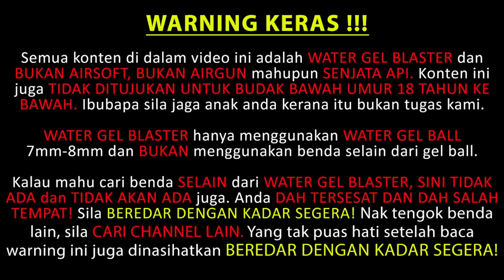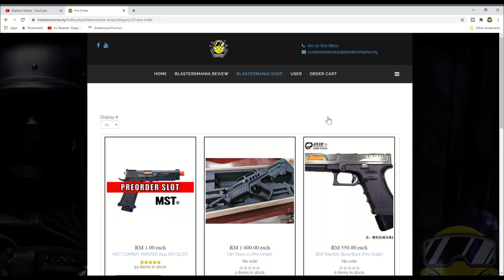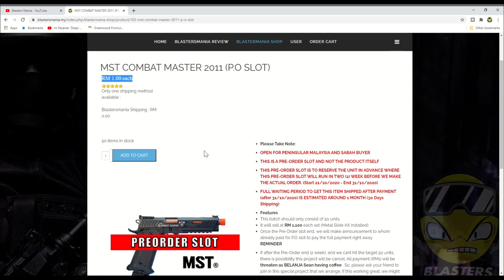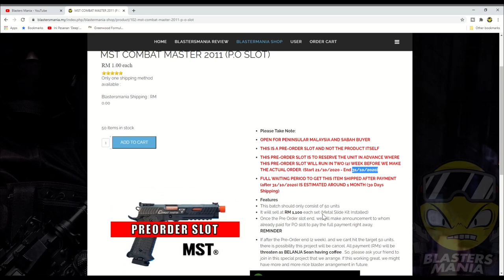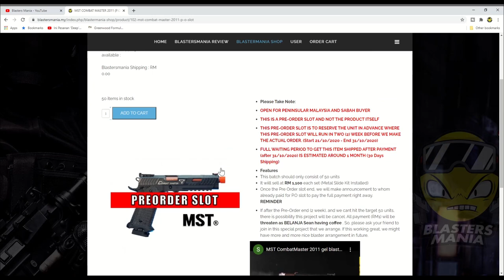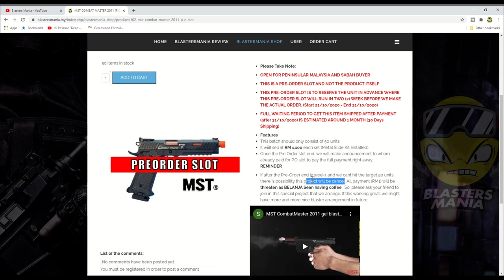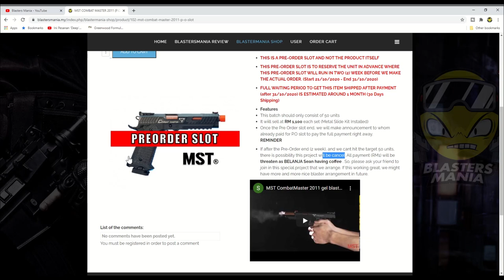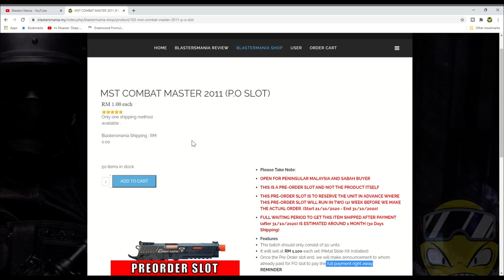EP264 - PREORDER MST COMBAT MASTER 2011 (4th) - Blasters Mania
Missed the last preorder? Now is your chance again. Start make your booking first via this PO SLOT. Now or never~